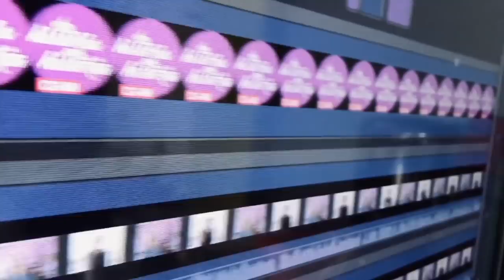Raúl Velasco en “haciendo amigos”. Además De Súbete a mi moto, la serie y otra de fantasmas(83/2020)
Claudia de Icaza y Lupita Martínez platican de historias de la vida y notas destacadas del entretenimiento.
Anel contra Telemundo
Súbete a mi moto, la serie Amazon
Michelle Salas y Aracely Arámbula
Cepillín y sus homenajes
The haunting of Bly Manor
Cumpleaños de Guillermo del Toro
Ninel Conde se retira
Vencer al desamor
La máscara
Vencer el desamor
Imperio de mentiras